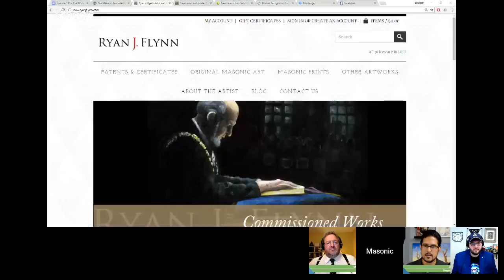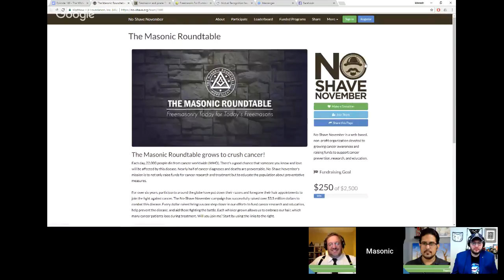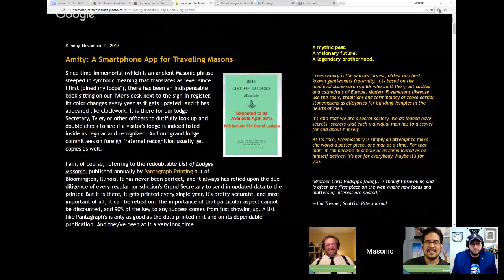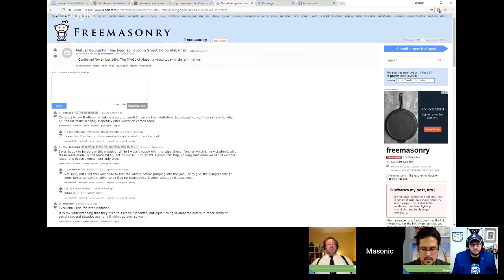Episode 188 - The White Apron for Life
We've talked at length on the leadership needs, qualities, and qualifications of lodges. This week, we'll discuss the need for those brothers who are the foundation of the lodge and about the brethren who have no desire to move beyond the Junior Deacon's chair. The Regular Member.